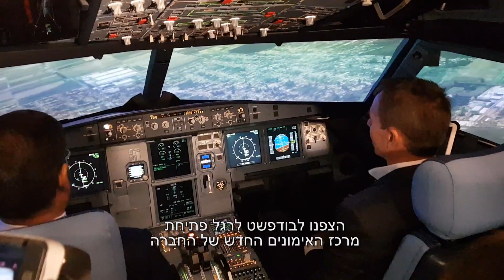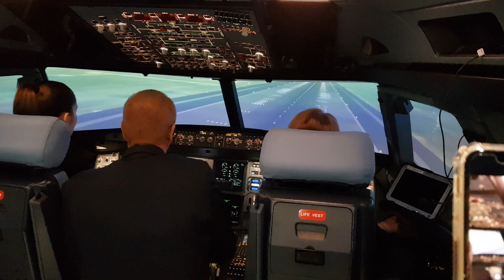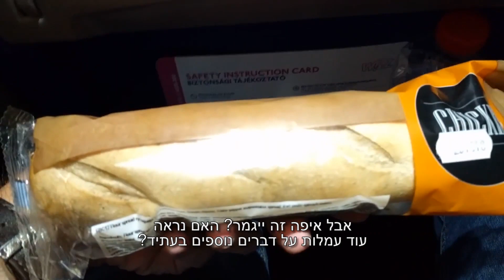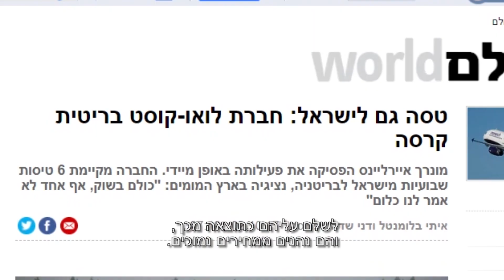ריאיון עם מנכ"ל וויזאייר במרכז ההדרכה החדש בבודפשט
ריאיון עם מנכ